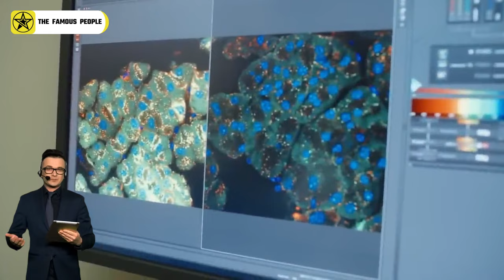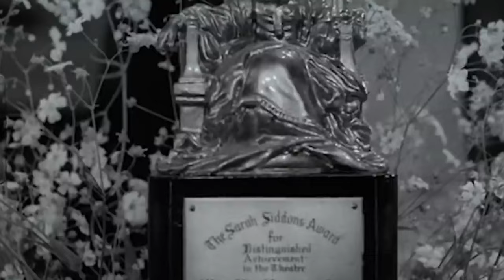Top 20 Oldest Stars You Won’t Believe Are Still Alive in 2024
The allure of celebrity often hinges on the fresh-faced and the fleeting, yet some extraordinary figures break the mold, securing their place in the limelight not just in their golden years but sustaining their allure and significance through the decades. This year, 2024, we spotlight those venerable actors whose brilliance and vitality continue to thrive.

00:48 - Number 20. Clint Eastwood .
01:46 - Number 19 Harry Belafonte.
02:38 - Number 18 Lisa Luyan.
03:47 - Number 17 Barbara Rush.
05:04 - Number 16 Mel Brooks.
06:21 - Number 15 Dick Van Dyke.
07:30 - Number 14 Lee Grant.
08:44 - Number 13 June Lockhart.
9:44 - Number 12 Eva Marie Saint.
10:29 - Number 11 Bob Barker.
11:25 - Number 10 Mike Nussbaum.
12:36 - Number 9 Ray Anthony.
13:34 - Number 8 Jacqueline White.
14:25 - Number 7 Janis Paige.
15:17 - Number 6 Margia Dean.
16:16 - Number 5 Walter Mirisch.
17:08 - Number 4 Iris Apfel.
17:59 - Number 3 June Spencer.
18:43 - Number 2 Caren Marsh.
19:34 - Number 1. Elisabeth Waldo.